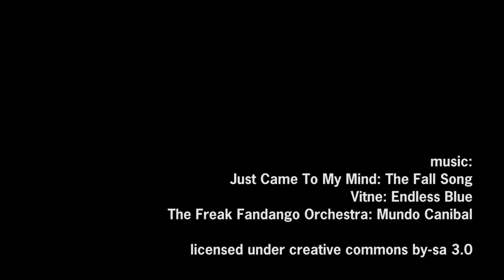Von Pfronten über den Edelsberg nach Nesselwang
Ein Tour von Pfronten-Weißbach über die Höllschlucht auf den Edelsberg und dann über die Alpspitz weiter nach Nesselwang (mit Rodelabfahrt von der Alpspitzbahn).